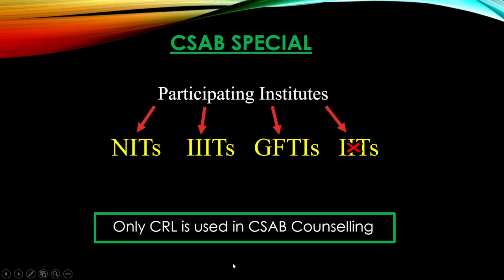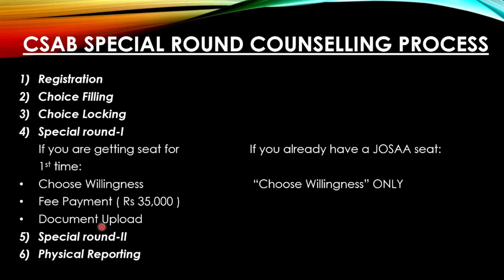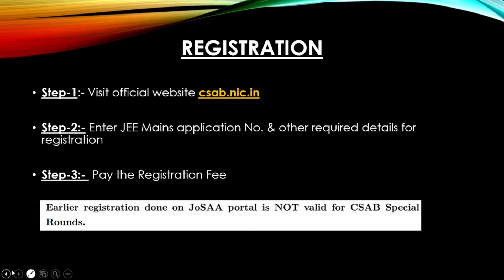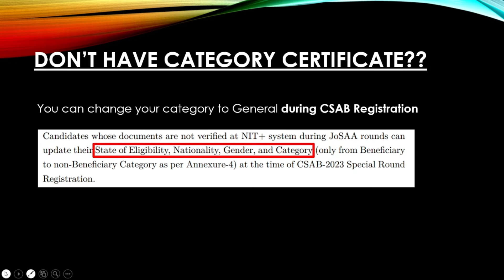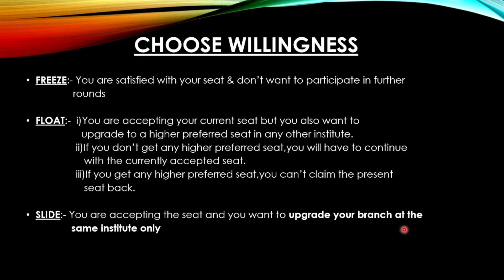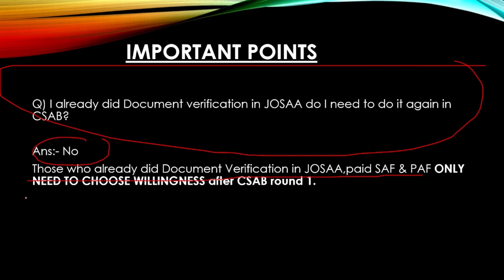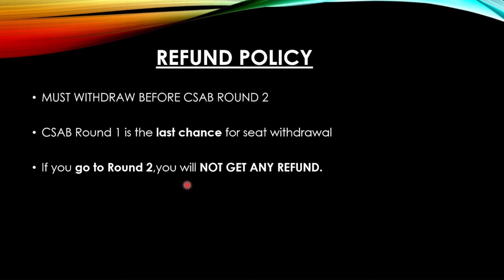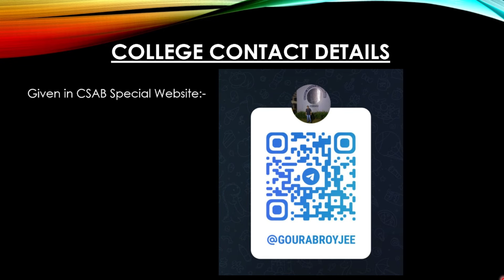🚨CSAB COUNSELLING 2024 Complete Process✅| Registration,Choice Filling,Fees | Refund Policy CSAB 2024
CSAB Registration 2024 | CSAB Choice Filling 2024 | CSAB Fees 2024 | CSAB Counselling 2024 Process | CSAB Counselling 2024 | CSAB 2024

What to do After CSAB Round 1❓

📌Timestamps:
00:00- CSAB 2024
01:54- Eligibility
04:40- Registration
05:15- Fees
06:52- Category Restoration
07:57- Choice Filling
08:52- Choice Locking
09:05- CSAB Round 1
13:05- CSAB Round 2
13:45- CSAB Refund Policy 2024
16:00- Physical Reporting

🚨COUNSELLING HELPDESK PROGRAM✅
                                                                                                                                                                                  • One-Time Support (Rs.199 ) [ Choice Filling PDF ]

• Full Time Support CSAB (Rs.499) [ Personalised Choice Filling List, Unlimited Call Support, 24*7 Chat ]

CSAB Counselling Helpdesk: Best Quality at Lowest Price!!

🚨Launching All-INDIA Counselling for Every State✅

India's BEST Counselling at LOWEST Cost!

If you have any query regarding Counselling Helpdesk,